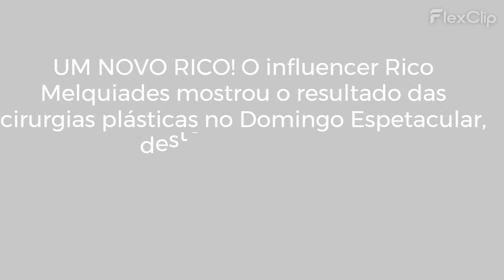RICO MELQUIADES MOSTRA RESULTADO DAS CIRURGIAS PLÁSTICAS NO DOMINGO ESPETACULAR